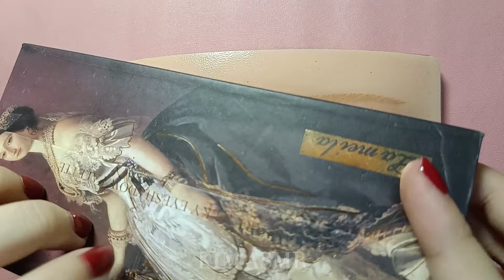ASMR Quick Makeup Look On Mannequin 😍 (No Talking)